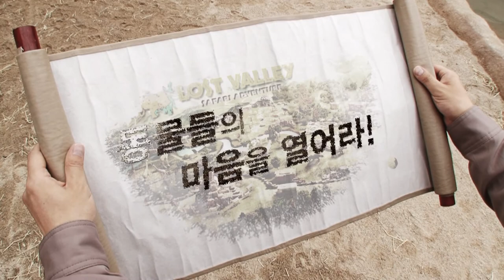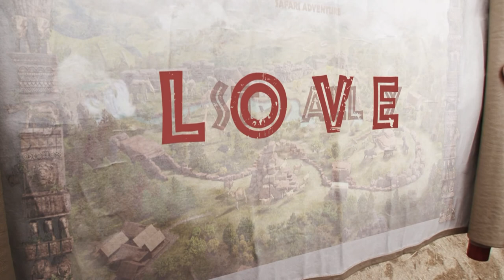[에버랜드] 김생민의 '로스트 밸리를 찾아서'